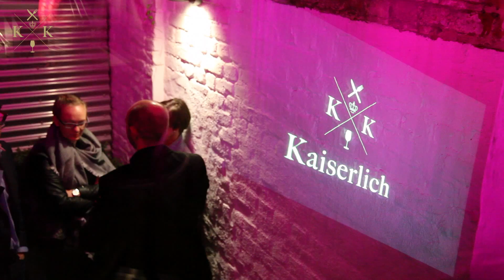Ausstellung Fonçois du Plessis & Michael Kravagna - Kaiserlich-Events.de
François du Plessis

François du Plessis arbeitet mit Büchern. Das Buch ist sein Material und Werkstoff, welches er zersägt, zerschneidet, neu zusammenfügt und daraus seine Objekte entstehen lässt. Immer wieder offenbaren sich dabei völlig neuartige Dimensionen von Raum und Fläche für den Betrachter - einzig aus dem Material Buch. Anlässlich dieser Ausstellung präsentiert François du Plessis neben seinen bekannten Arbeiten sein bisher größtes Wandobjekt in der Galerie Freitag 18.30. Der 1961 in Simbawe geborene Künstler lebt und arbeitet seit 1988 in Aachen.

Michael Kravagna

Die Gemälde von Michael Kravagna entstehen in mehreren Schichten über längere Zeiträume und wirken so in ihrem Ergebnis wie magische Protokolle ihrer eigenen Entstehungsgeschichte. Das Grundprinzip seiner Malerei ist die Erforschung ihrer eigenen elementaren Bestandteile: ihre Stofflichkeit, ihre Sinnlichkeit, ihre Transzendenz und ihre Herausforderung gegenüber der menschlichen Wahrnehmungsfähigkeit. Der Künstler präsentiert in der Ausstellung „Zweiteilig“ seine neuesten Arbeiten. Michael Kravagna wurde 1962 in Österreich geboren, studierte Malerei an der Hochschule für angewandte Kunst in Wien. Er lebt seit über 20 Jahren in Belgien.